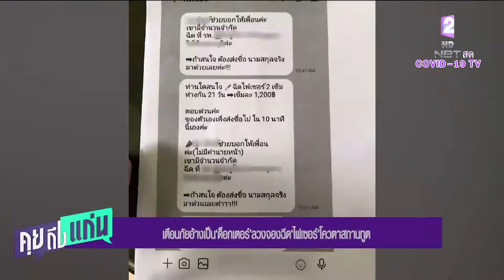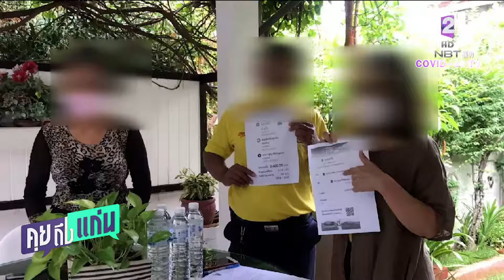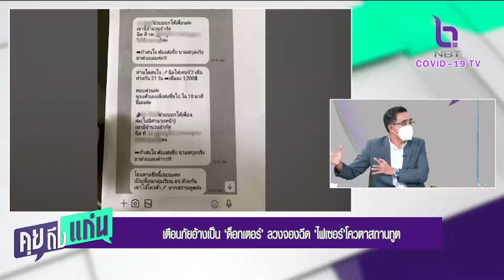คุยถึงแก่น 24 ก.ย. 64 เตือนภัยอ้างเป็น‘ด็อกเตอร์’ลวงจองฉีด‘ไฟเซอร์’โควตาสถานทูต